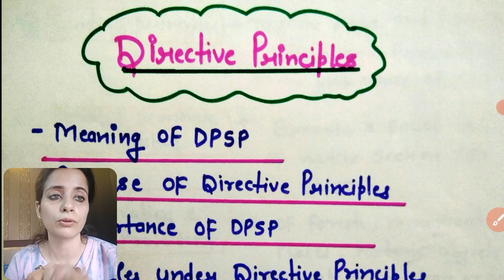Directive principles / Contemporary India / B.Ed / M.Ed